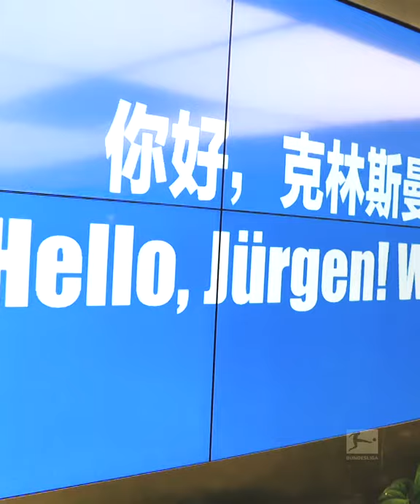Jürgen Klinsmann in Beijing - Bundesliga Experience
Bundesliga legend and 1990 World Cup winner Jürgen Klinsmann engaged with fans in China through a visit to Beijing, which was organised by DFL subsidiary Bundesliga International in partnership with Bundesliga broadcast partner PP Sports in April 2019. The opportunity to meet the legend was highlighted as the tour reached a Bundesliga fan festival. Match screenings, photo opportunities with the famous "Meisterschale" and club mascots were all there to make it an unforgettable experience for fans.